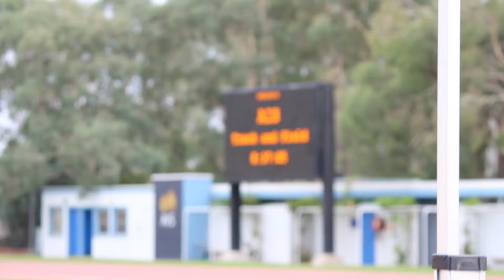CGGS Athletics Carnival 2019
CGGS House Athletics Carnival video 2019

Sports Captain: Alex McDonagh
Sports Vice-Captain: Zoe Melhuish
Athletics & Cross Country Captain: Antonia Cholewick
Athletics & Cross Country Vice-Captain: Zara Collisson

Song: Kong - Eastern Odyssey (Voyage, 2018)